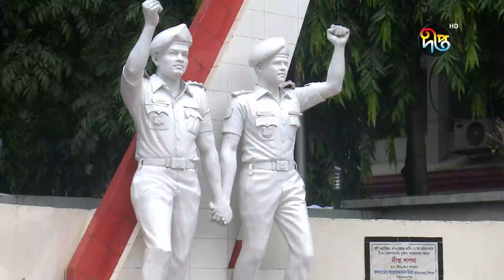'দেশ থেকে জঙ্গিবাদ এখনো নির্মূল হয়নি, তবে নিয়ন্ত্রণে আছে' | DMP | Dhaka | Deepto News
'দেশ থেকে জঙ্গিবাদ এখনো নির্মূল হয়নি, তবে নিয়ন্ত্রণে আছে'

Address:
Deepto TV
7/A/GA Tejgaon Industrial Area,